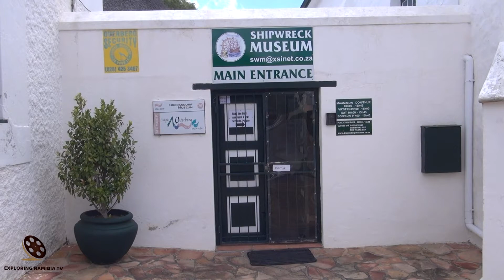BREDASDORP SHIPWRECK MUSEUM WESTERN CAPE SOUTH AFRICA PART 3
Video of one of the most comprehensive and interesting museums in Western Cape - Shipwreck Museum in small historical town Bredasdorp, South Africa.

Shipwreck Museum is located at 6 Independent Street, Bredasdorp, Western Cape. The Bredasdorp Museum is primarily a maritime Museum whose exposition's main theme is "Shipwrecks along the dangerous Southern Cape coast".
South African coastline is known as the "Graveyard of Ships" with well known ships like the 'Arniston', 'Birkenhead' and 'Queen of the Thames' coming to grief in these waters.
One of these lost ships is remembered in such a particular way as the American sailing ship Gentoo. She went down in Struys Bay. Among the survivors were a number of young servant-girls who had been engaged by wealthy people in the Cape Town suburbs. The girls soon drifted out of respectable employment into New Street  and Keerom Street, which had bad reputations. They set up places which became known as "Gentoo houses ", with Malay orchestras to provide dance music. To this day a loose girl is called a "Gentoo" by the Cape Malays. Cape Agulhas, one of the great turning points of the oceans, ranks next to Table Bay as a graveyard of the sea.

Disaster on Saint Patrick's Day. In 1870 there was no regular line of shipping sailing between London and Australia via the Cape. Devitt & Moore, of England, planned a new service. The firm built their first ship, The Queen of the Thames, at a cost of £55,000. The new ship left England in November, 1870, and made a fast run to Melbourne, where she received a big welcome, for the Australians had never before seen anything to compare with the luxury of her  fittings or comforts of her cabin accommodation. More than 200 passengers booked for the return trip. Besides her crew of 120, she carried a cargo of wool.
 On St. Patrick's Day, March 17, 1871, she was scheduled to anchor in Table Bay the next morning. The passengers got up a hilarious party to celebrate the voyage and the captain was present. Some of the passengers had not yet gone to bed before disaster overtook them for the ship ran hard ashore on a reef near Struys Point. Bredasdorp people showed the ship-wrecked Australians how hospitable South Africans can be.
The Queen of the Thames lay on the rocks with her masts still standing and her sails moving in the breeze. Six citizens of Port Elizabeth formed themselves into a syndicate and bought  the ship for £15.000 and at once began to sell off the valuable contents.
The loss of The Queen of the Thames was a tragedy for the Cape because Devitt and Moore, discouraged, gave up the idea of building a fleet for the Australian run. It was not until the Orient Line  began to call at Cape Town in 1878 that a regular service from England to Australia via Table Bay was established.
Queen Of The Thames 1871
Incidentally, although the wreck lies in 30 feet of water, a wooden section of the port side lies on the shore opposite the memorial. Although it is normally covered by sand it does sometimes become exposed after a strong southeast storm.
Wreck of the MFV Meisho Maru No. 38
Suiderstrand, South Africa
Today marks 38 years since this fascinating ship(one of the most recent ships to have ran aground) stranded along the L'Algulhas coastline.
The MFV Meisho Maru No. 38 was a small Japanese fishing vessel that ran aground in the stormy waters around L'Agulhas in the early morning hours of 16 November 1982. The accident occurred close to shore and the crew of 17 all managed to swim to safety, leaving the ship as the only casualty.
After surviving seas than, at times, can produce swells of up to 30 metres, the ship finally broke apart a few years ago.

Museum hours are subject to change without prior notification
Monday - Friday: 09:00 - 15:00
Saturday, Sunday, public holidays: Closed
Saturday: 10:00 - 15:00
Sunday: 11:00 - 15:00

YouTube channel Exploring Namibia TV publishes four video a week: on Tuesdays, Thursdays, Saturdays and Sundays. Themes range from travelling in Africa to exploring Europe and Russia.

Soundtrack:
Away
by
Patrick Patrikios

EQUIPMENT | ОБОРУДОВАНИЕ:
AERIAL: DJI PHANTOM 3 PRO | DJI MAVIC PRO
PHONES: IPHONE XR | XIAOMI REDMI NOTE
VIDEO CAMERAS: SONY HDR-CX360E | PANASONIC HC-X1